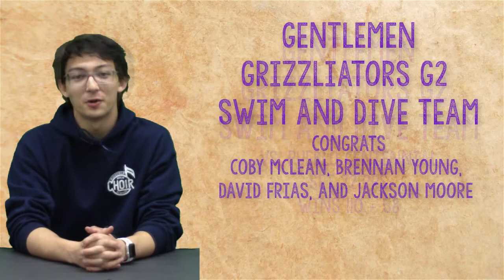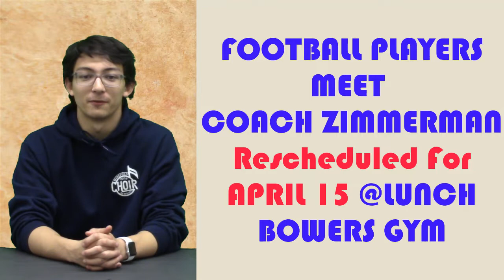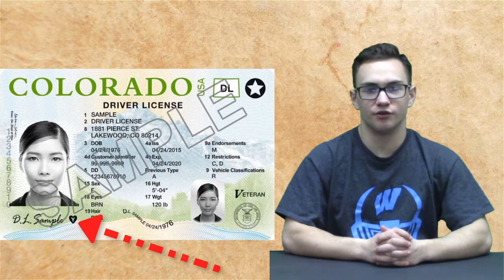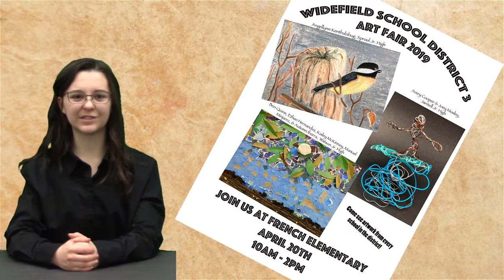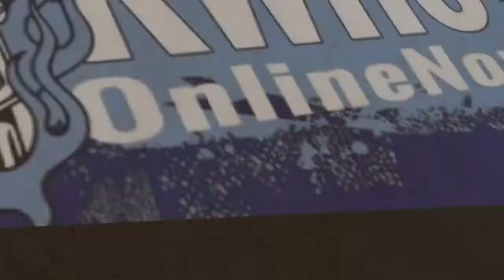KWHSNews Broadcast 28 2 SEM 4 12 19 Fri